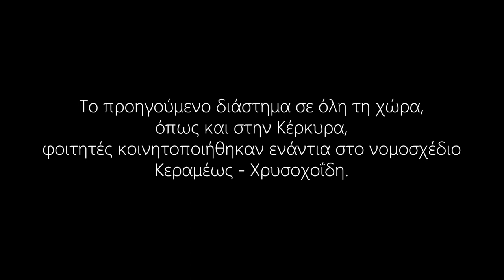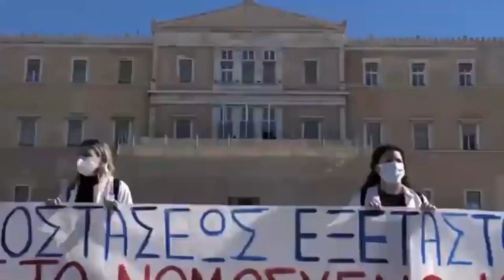ΦΟΙΤΗΤΕΣ ΙΟΝ. ΠΑΝΕΠΙΣΤΗΜΙΟΥ ΣΤΗ ΚΕΡΚΥΡΑ:Zητάνε την άμεση και ασφαλή επαναλειτουργία των σχολών τους